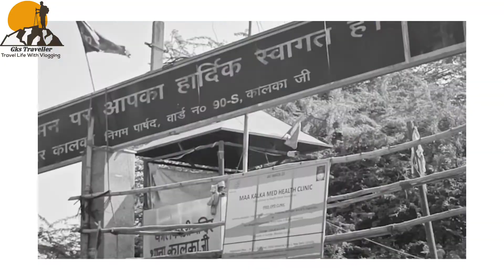Kalkaji temple delhi